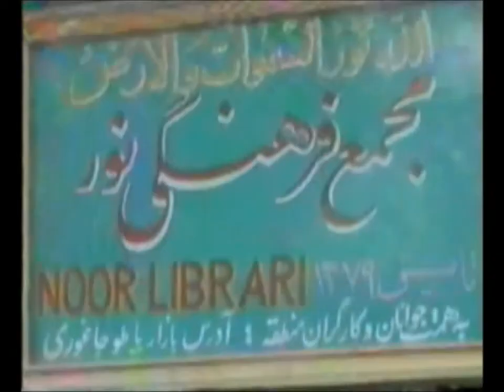Pato Film Taqdim mekonat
filmpato